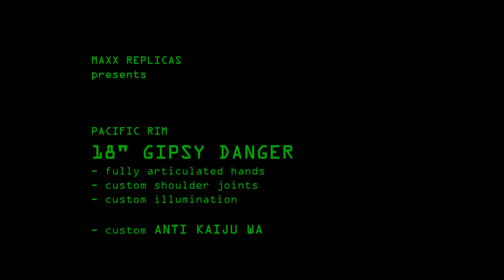PACIFIC RIM: 18" GIPSY DANGER Diorama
*** not longer for sale / sold ***
Diorama im Stil der "Anti Kaiju-Wall" mit 18" (45cm) Gipsy Danger Figur der Fa. Neca. Zusätzlich wurde die 18" Gispy Danger Figur überarbeitet:

- LED Schulterbeleuchtung
- Glasfaserbeleuchtung im Brustpanzer
- Vollbeweglich Hände
- Zusätzliches Oberamgelenk
- Battle Damaged Look

Abmessungen Diorama : 80x40x49cm (BxTxH). Größe der Figur: ca. 45cm
Die Stromversorgung der Beleuchtung erfolgt durch 3 (à 1.5V) Knopfzellen